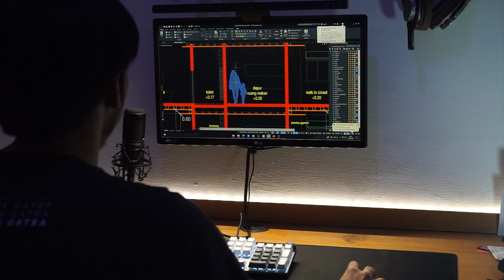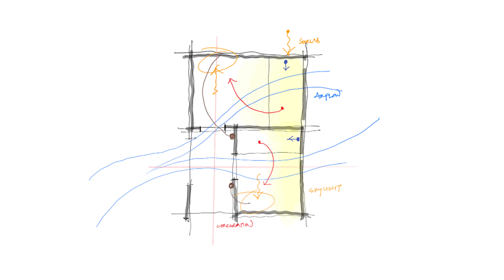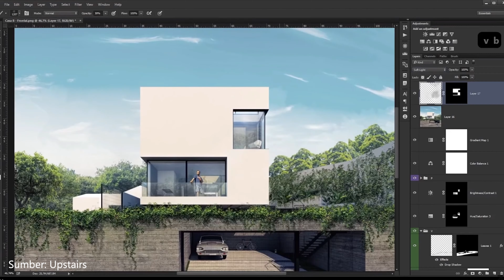ARSITEK WAJIB BISA 4 SOFTWARE INI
Aplikasi untuk arsitektur ada banyak banget, bahkan kita bisa jadi bingung menggunakannya. Tapi emang apa yang salah dengan gambar manual? udah capek belajar gambar tangan kok masih harus belajar digital?

PORTFOLIO :
Architecture Design :

GEAR YANG GUE PAKE